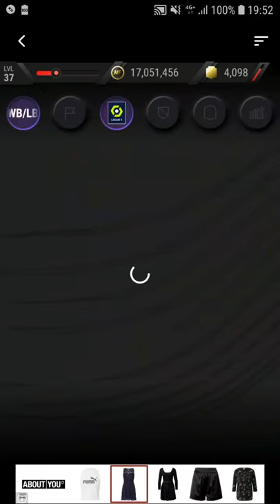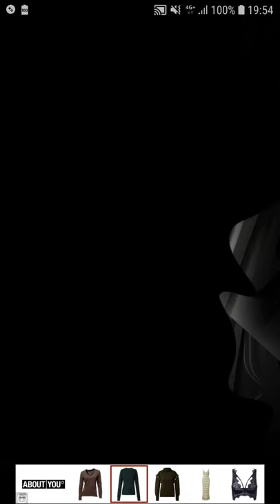Madfut 21 - Germany and League 1 Swap and Daily Pack Opening